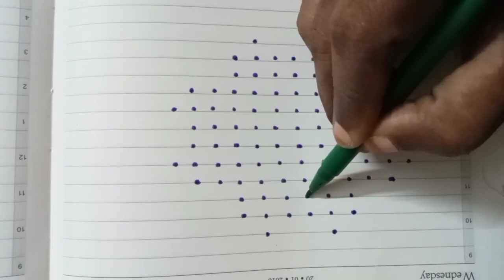10-6-6 Dots creative leaf 🌿 rangoli ❣️/Daily kolam/Easy muggulu/Creative/Leaf rangoli/Cute kolam/New